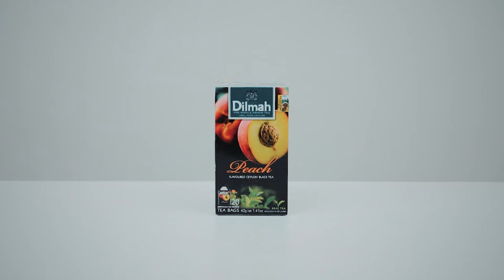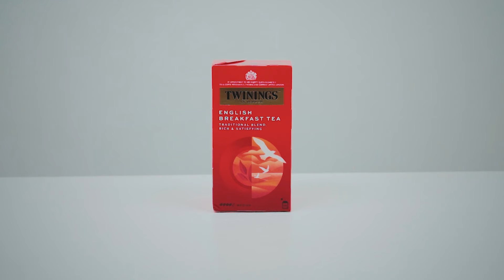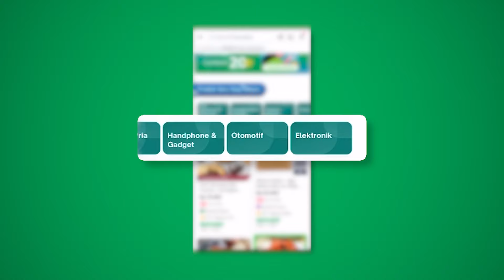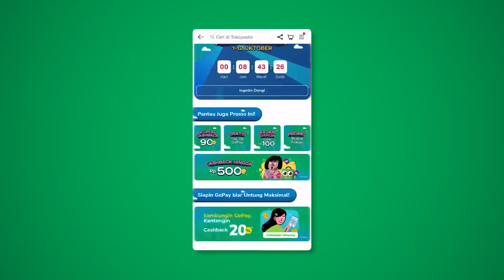Perang Teh! Mencari yang Terenak!